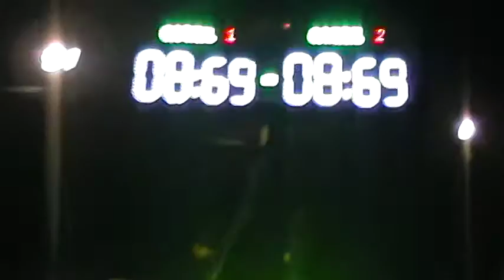fiat 1 casco Giani 9 98